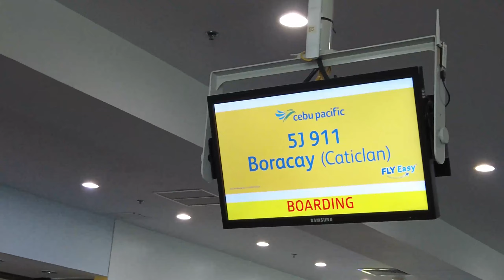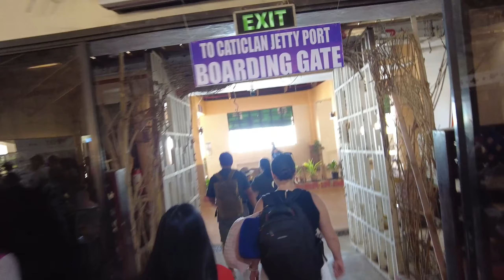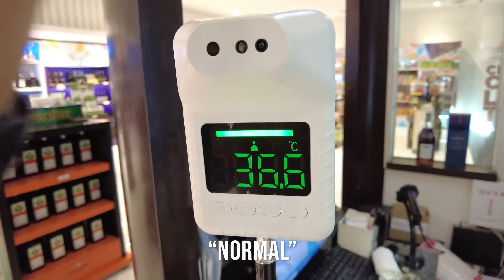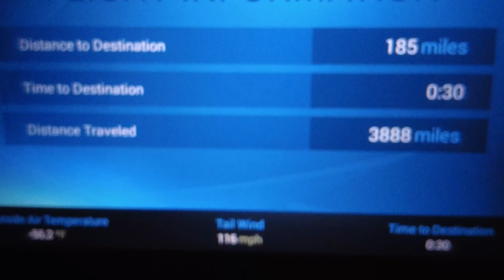Family Vacation - Boracay to Subic Bay. Hawaii to Denver